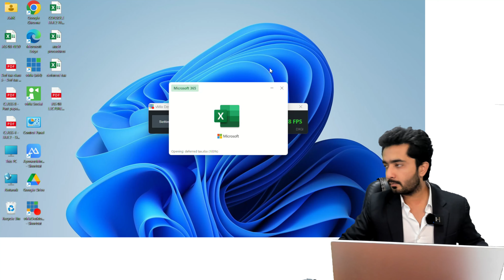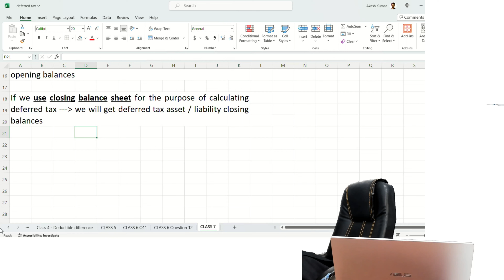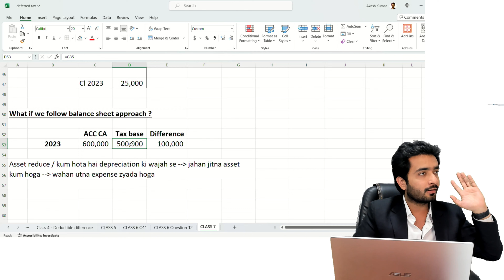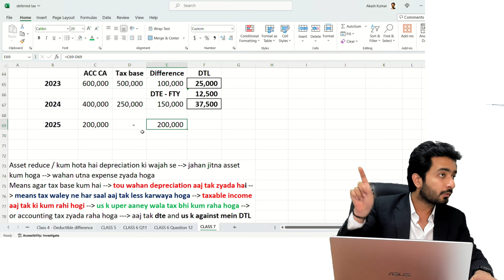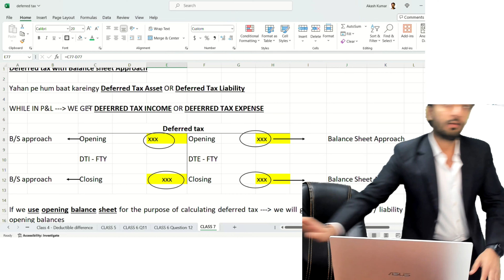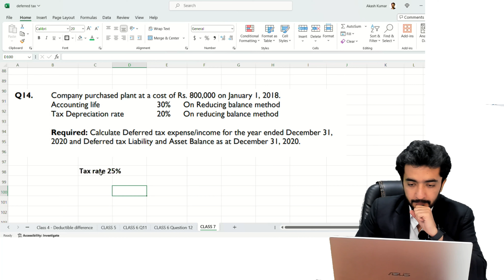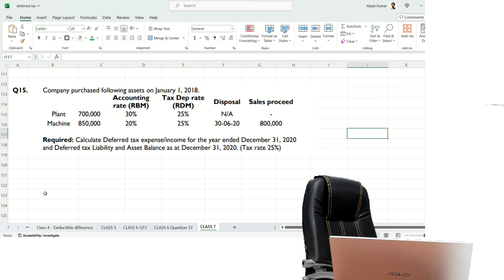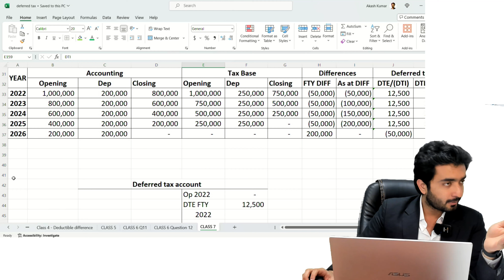Class 7 - Deferred tax ( Balance Sheet approach )